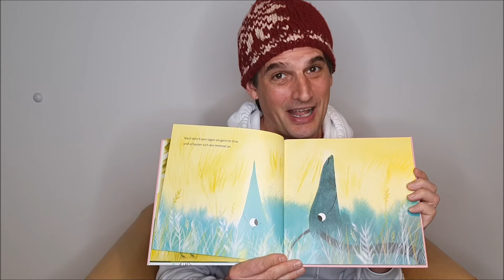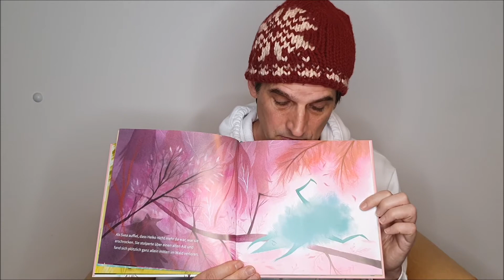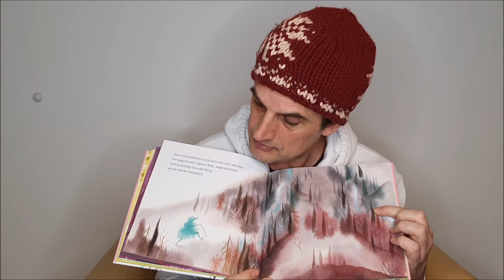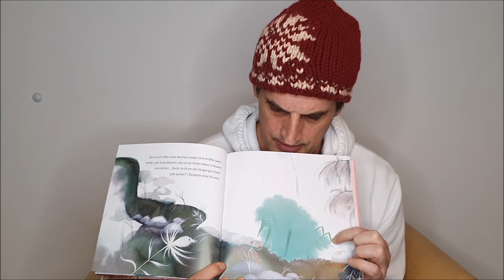Sveas Wanderung - vorgelesen von Christoph Stein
Die Erzählung von Svea zeigt uns, dass die Freundschaft zu anderen genauso wichtig ist, wie die Freundschaft zu uns selbst. Es gibt Situationen, in denen wir auf uns gestellt sind. Vertrauen und Zuversicht in die eigene innere Stärke sind der Schlüssel, gerade auch dann, wenn man sich gar nicht so fühlt. Svea und Heiko sind beste Freunde und machen alles zusammen. Doch als sie sich eines Tages beim Beerenpflücken aus den Augen verlieren, ist Svea plötzlich allein. Wie soll sie sich ohne Heiko im Wald zurechtfinden? Um ihren Freund wiederzufinden, macht sie sich auf eine lange Wanderung, die am Ende nicht nur zurück zu Heiko, sondern auch zu ihr selbst führt.

Hier liest Christoph Gérard Stein. Der deutsch-französische Film- und Theaterschauspieler spielt u.a. im Film „Der Anspruch“ („The Claim“). Er war in den Produktionen „Frühlingserwachen“ von Wedekind und „Woyzeck“ von Büchner im Kulturhaus Frankfurt zu sehen sowie in den Kinderstücken „Der kleine Eisbär“ und „Der Zauberer von Oz“ im Theater Alte Brücke in Frankfurt. Er spielte in „Chaim und Adolf“ von Stefan Vögel im Theater Moller Haus in Darmstadt den Chaim und in "Ein Strauß voller Narzissten" in Frankfurts Schmiere.

Sveas Wanderung

Carole Aufranc

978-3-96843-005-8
36 Seiten, Gb, 2021
ab 3 Jahren